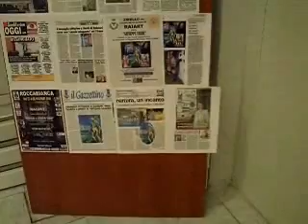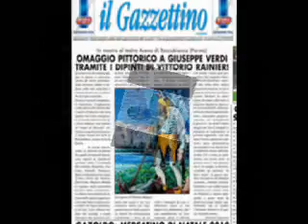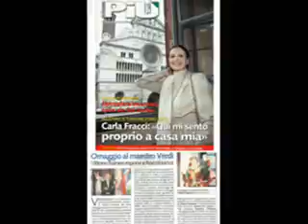27-28 Novembre 2010 Roccabianca PR - Spirito Verdiano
27-28 Novembre 2010 presentazione mostra Spirito Verdiano
teatro Arena del Sole Roccabianca - PR
Omaggio a Giuseppe Verdi.